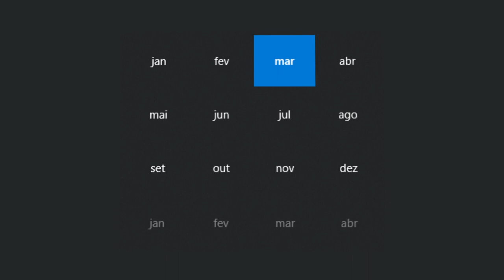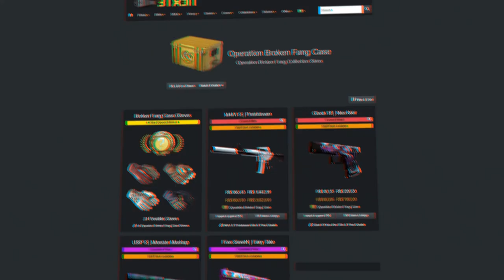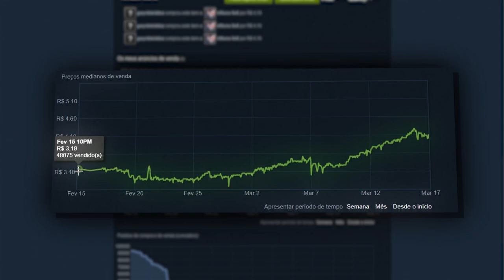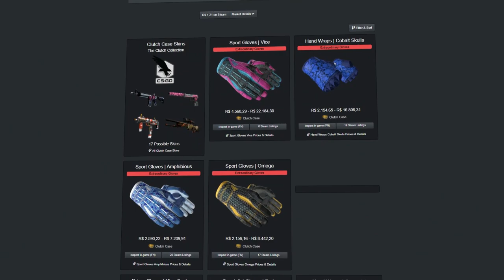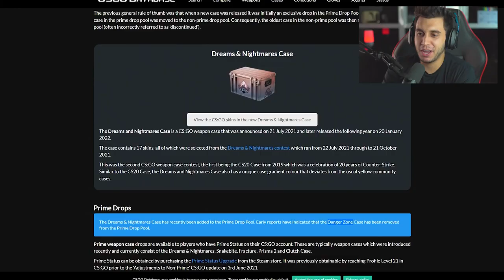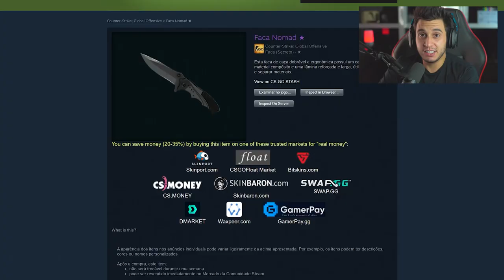A Caixa Que Valorizou 100% Em 1 Dia!